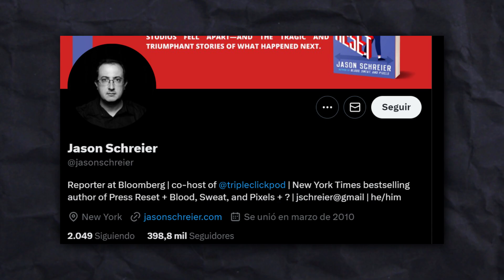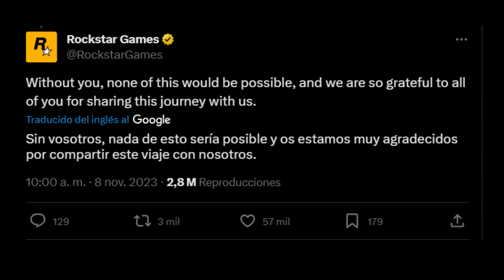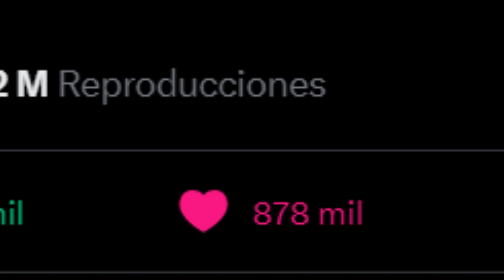OFICIAL: GTA 6 CONFIRMADO EN DICIEMBRE